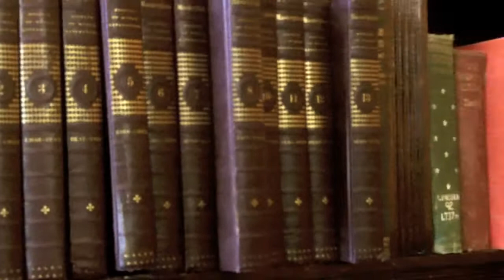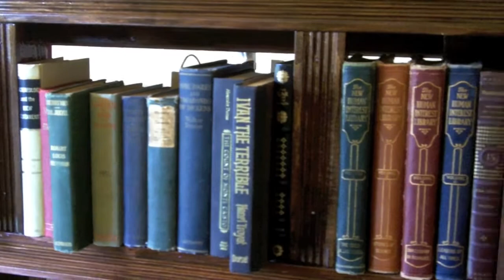Haunted Bookcase part 3 - May 1st, 2011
Here's a brief test of my haunted bookcase.  There are now 3 shelves featuring moving books, with a fourth and final shelf near completion.  This video was shot prior to spring tension adjustments, so not all of the books are sliding back correctly.   This will be fine-tuned once the bookcase is complete.